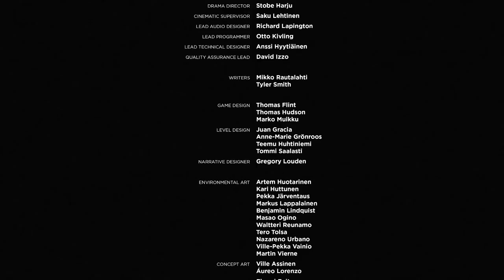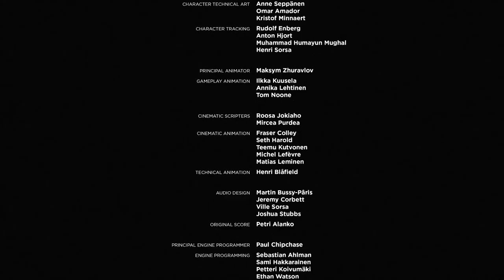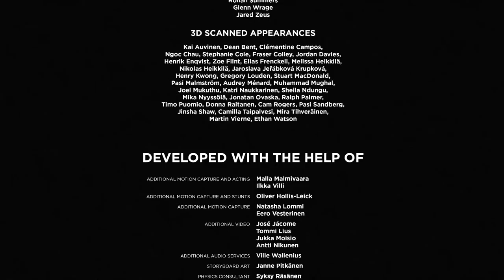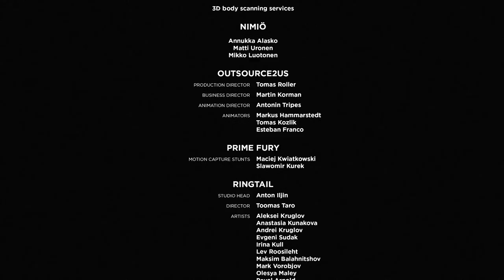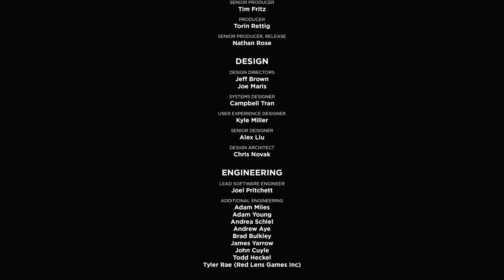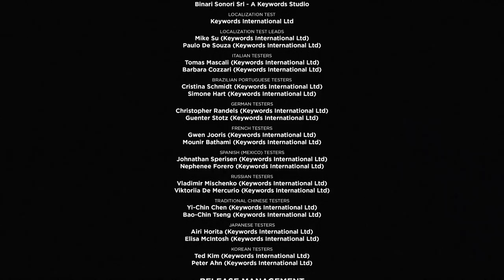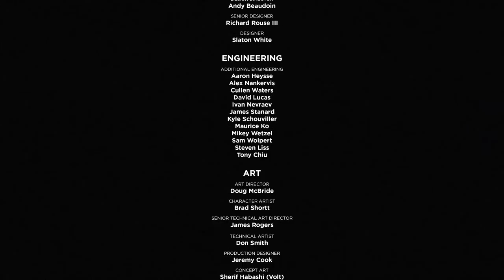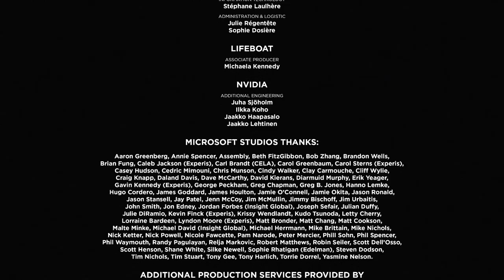Cùng Chơi Quantum Break | Tập 9/END : Tương Lai Vô Định (X1)✔ᴴᴰ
► ✔ᴴᴰ  : Cùng Chơi Quantum Break | Tập 9/END : Tương Lai Vô Định(X1)✔ᴴᴰ

► Lấy bối cảnh thế giới giả tưởng ở đại học Northeastern U.S Riverport, câu chuyện của Quantum Break sẽ tập trung vào những người có mặt trong một thí nghiệm lỗi về du hành xuyên thời gian. Thí nghiệm đó khiến họ có khả năng điều khiển thời gian, với các kĩ năng như làm sụp đổ thời gian, đông cứng, tua nhanh, làm chậm và tua ngược lại dòng thời gian.
Bạn có thể điều khiển 3 nhân vật trong game: Jack Joyce, Beth Wilder và nhân vật phản diện của game, Paul Serene. Paul là kẻ đứng đầu tập đoàn Mornach, nơi sản xuất những thiết bị du hành vượt thời gian, và cũng là tập đoàn gây ra thí nghiệm lỗi khiến thời gian bị phân mảnh và cho những người xuất hiện trong thời gian đó khả năng kì diệu tương tự như Hoàng từ Ba Tư. Đó là một cốt truyện mở dạng như Inception, và hơn nữa nó còn phụ thuộc nhiều vào quyết định của người chơi.